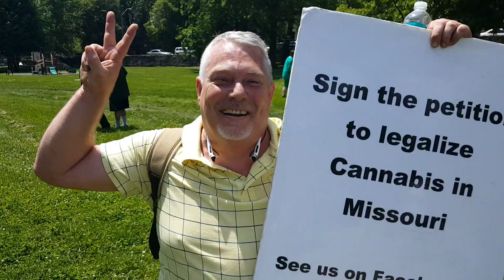Missouris Global Marijuana March 2016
Global Marijuana March Kansas City Missouri 2016